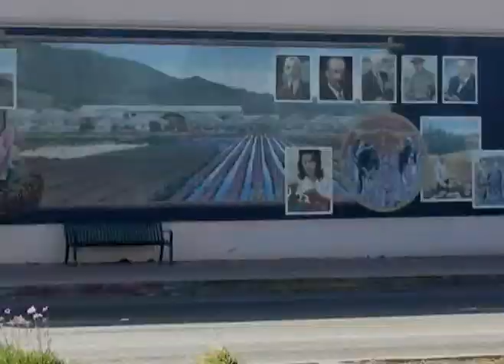Lompoc California the Mural City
Lompoc, California is dubbed The City of Arts and Flowers and is also becoming known for its local wines after the movie Sideways was filmed in Lompoc (bowling alley scene) and east of Lompoc in the Santa Ynez Valley Solvang and Buellton. In 2010 Playboy magazine named Jasper's a local Lompoc bar" as one of the top 10 dive bars in the country. Lompoc is also known as The Mural City for its painted buildings.